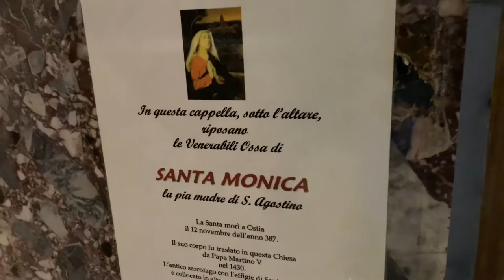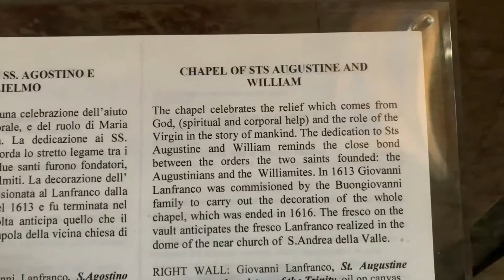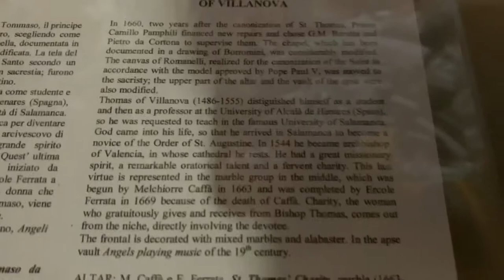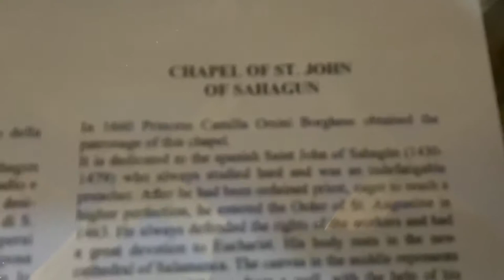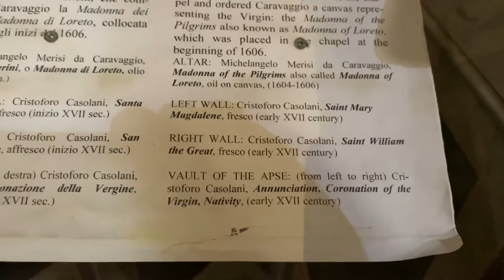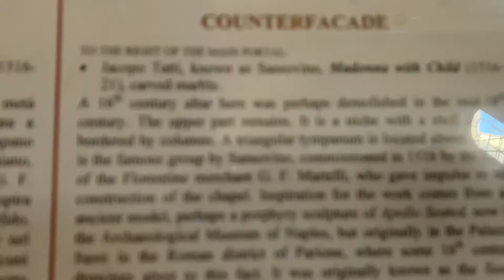Sant'Agostino / Roman churches built during the Renaissance - Rome Italy - ECTV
Eric Clarks Travel Videos - Rome Italy - Sant'Agostino / Roman churches built during the Renaissance

From Wikipedia
Sant'Agostino is a Roman Catholic church in the piazza of the same name near Piazza Navona, in the rione Sant'Eustachio, of Rome, Italy. It is one of the first Roman churches built during the Renaissance. Adjacent to the church is the Biblioteca Angelica, a library founded in 1605
The construction of the church was funded by Guillaume d'Estouteville, Archbishop of Rouen and Cardinal Camerlengo (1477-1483).[1] The façade was built in 1483 by Giacomo di Pietrasanta, using travertine taken from the Colosseum. The design of the church is attributed to the late 15th century architect Baccio Pintelli, with later 18th century restorations of the interior by Luigi Vanvitelli.[2] It is a plain work of the early Renaissance style.[3]
The Titulus S. Augustini has been held by Cardinal Jean-Pierre Ricard since 2006. Furthermore, it is the station church of the first Saturday in Lent.
A very prominent work of art presently in the church is the Madonna di Loreto in the Cavalletti Chapel (first chapel on the left), an important early Baroque painting by Caravaggio.[4]
The church also contains a Guercino canvas of Saints Augustine, John the Evangelist and Jerome; a fresco of the Prophet Isaiah by Raphael on the third pilaster of the left nave[5]; and the statue of Saint Anne and Virgin with Child, by Andrea Sansovino.
The sculpture of the Madonna del Parto (Our Lady of Childbirth) by Jacopo Sansovino based, according to a legend, on an ancient statue of Agrippina holding Nero in her arms, is reputed by tradition to work miracles in childbirth. The statue is laden with thank-offerings and always surrounded by offerings of flowers and candles.
In 1616, the 17th-century Baroque artist Giovanni Lanfranco decorated the Buongiovanni Chapel (in the left transept) with three canvases and a ceiling fresco of the Assumption.
The church also houses Melchiorre Caffà's sculpture "St. Thomas of Villanova Distributing Alms", completed by his mentor Ercole Ferrata.
The church contains the tomb of Saint Monica, mother of Saint Augustine, that of Fiammetta, lover of Cesare Borgia and a famous courtesan, and that of Olav Trondsson, archbishop of Norway 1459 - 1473. His tombstone has the inscription "CVI DEDERAT SACRAM MERITO NORVEGIA SEDEM HIC TEGIT OLAVI FRIGIDVS OSSA LAPIS", meaning: "Here a cold stone covers the bones of Olav, to whom Norway rightly gave the holy chair."[6]
The inscriptions found in S. Agostino, a valuable source illustrating the history of the church, have been collected and published by Vincenzo Forcella.[7]
In 1741, Pietro Bracci designed and sculpted the polychrome tomb of Cardinal Giuseppe Renato Imperiali, who died on 15 January 1737.[8]